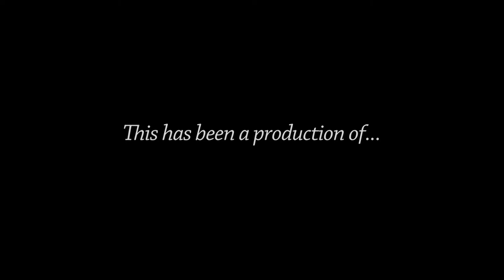Health & Education Committee - September 24, 2019